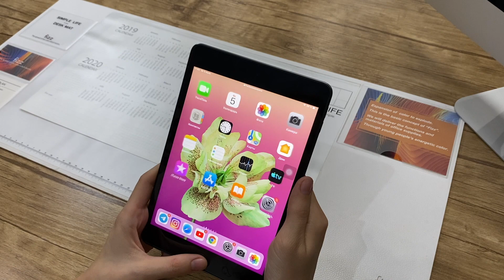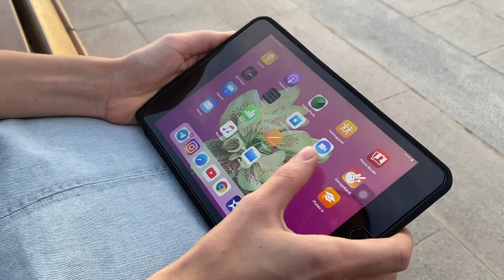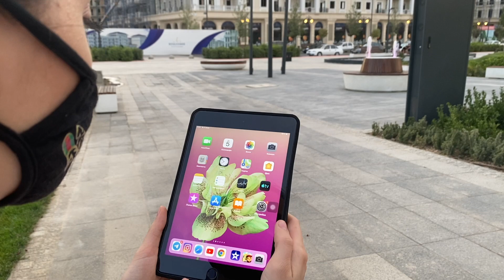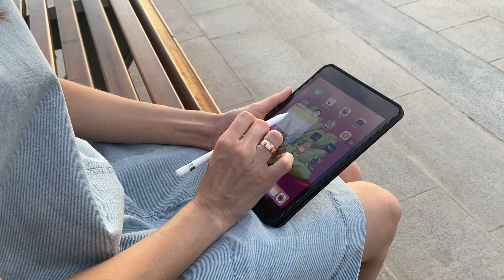iPad mini 5! va Konkurs! O’yinlar uchun eng yaxshi tanlov! O’zbek tilida!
Bo’sh vaqtingiz uchun eng zo’r qurilma!
2020chi yilda o’yinlar uchun eng yaxshi tanlov!
Sizga sodiqlik bilan xizmat  qiladigan qurilma!

Tanlovimizning shartlari:

1 Technokas instagram sahifamizga obuna bo’ling va ushbu videoning ostida 3ta do’stingizni belgilang!

2 Technokas YouTube kanalimizga obuna bo’ling va ushbu videoning ostida xoxlagan izohingizni qoldiring!

Izohlarning soni cheklanmagan!

15 iyul kuni, random orqali, jonli ravishda 2ta g’olibni aniqlaymiz!

Hammangizga omad tilab qolamiz!